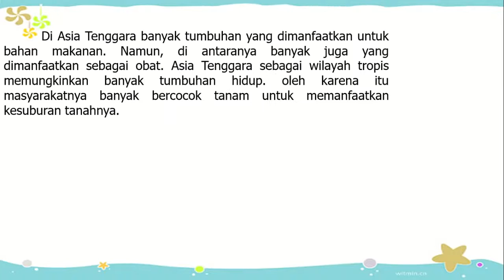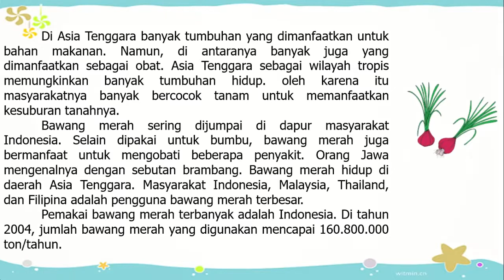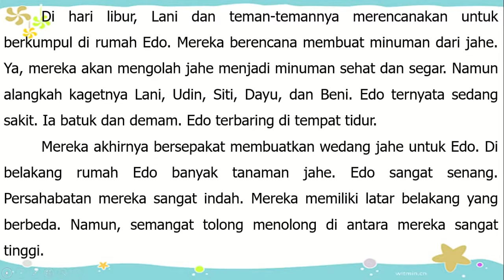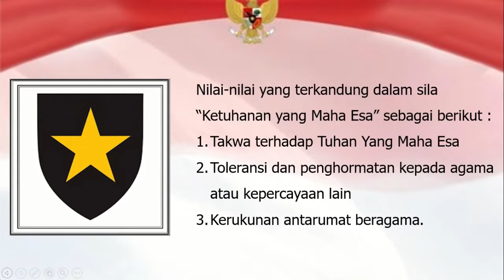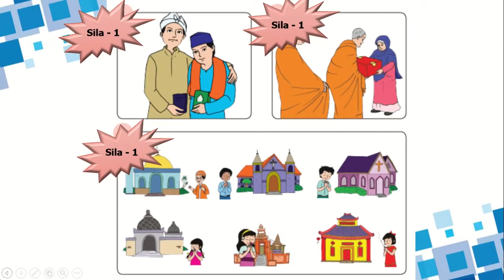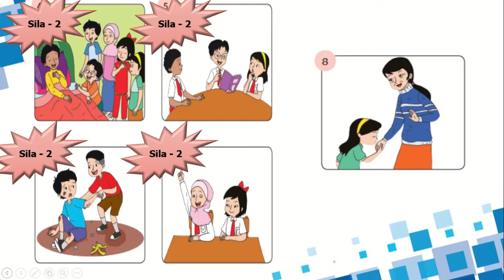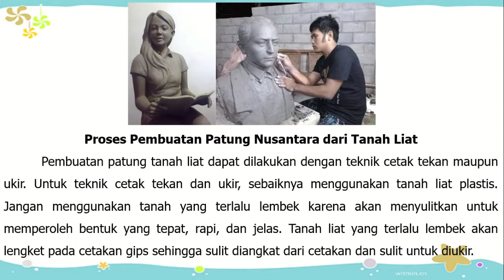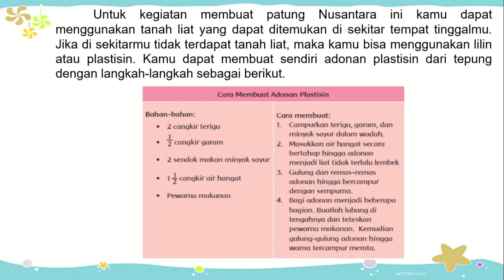Kelas 6 Tematik Tema 1 Selamatkan Makhluk Hidup Subtema 1 Pembelajaran 2 -semangat